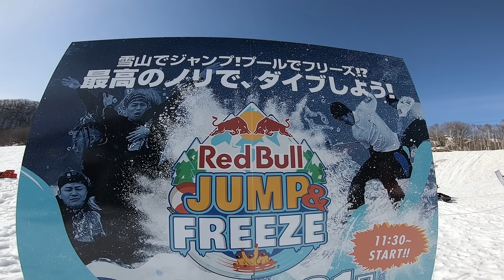出國這一跳究竟是成功還是失敗呢 ？ 🎿 Red Bull Jump & Freeze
竟然被邀請參加日本最恥最瘋狂的滑雪創意比賽 - Red Bull Jump & Freeze
鬼腦袋當然是沒在讓的
這個比賽最重要的就是選手們的酷炫創意的滑雪動作
為了這一跳下去瞬間我埋了一堆梗
究竟這樣的操作日本人有沒爆笑呢
讓我們一起來看看吧！